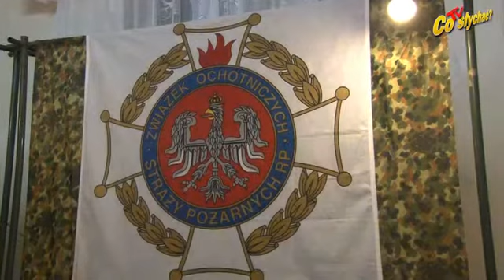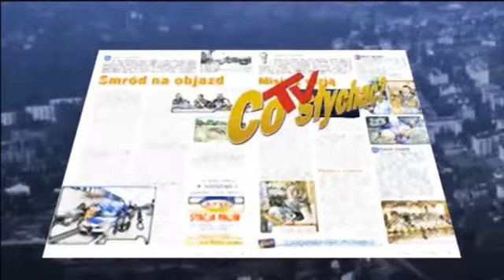Dobre koncertowe / Poręby uczuć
To, co wydarzyło się w OSP w Porębach Nowych zasługuje na miano atrakcji kulturalnej najwyższych lotów. Na debiutanckim koncercie zespołu wokalno instrumentalnego Nie wiadomo co to spotkało się wielu fanów, nie zawiedli też miejscowi, którzy na ostatnie kolędowe spotkanie w powiecie przyszli całymi rodzinami